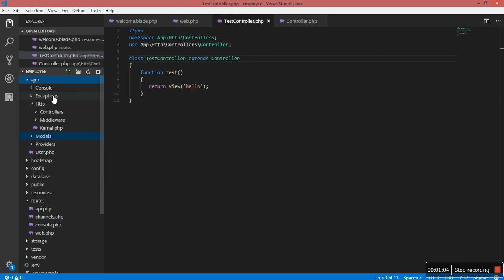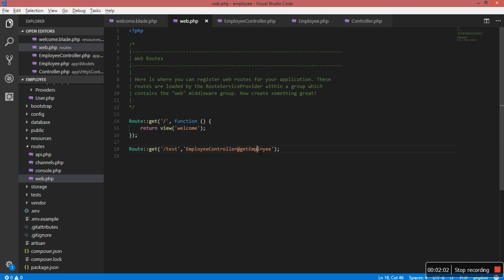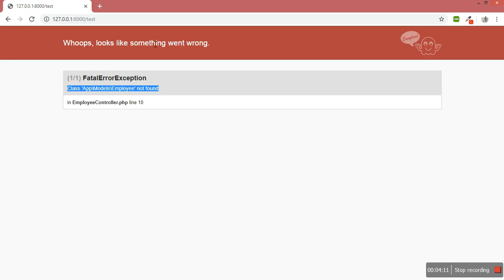Model | database query | Full stack Video Tutorial | Angular | Laravel | Tutorial-4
this video tutorial is for angular 4 , angular 5, angular 6, angular 8  | laravel In this video you can learn how to create crud using angular | laravel
You are watching full stack video tutorial
Hello friends my name is jignesh patel and today i will show you what is model and why we are use mvc pattern(model,view and controller) in Laravel php framework.
model is use for database operation like insert, update and delete.
Angular and Laravel video tutorial for beginner's.
 CRUD application with a Laravel backend API and an Angular frontend
Learn to code Angular app with Laravel framework backend Full stack video tutorial. in this video tutorial i will show you how to create api using laravel and how to get the data and how to communicate angular with the laravel api

get data from id and fill data in Angular form using Laravel API | Full stack video tutorial

withme Spinner or Loader set in Angular Application using ngx-spinner Package
Mail send using Angular form and Laravel API Dynamic content | Laravel View send in mail